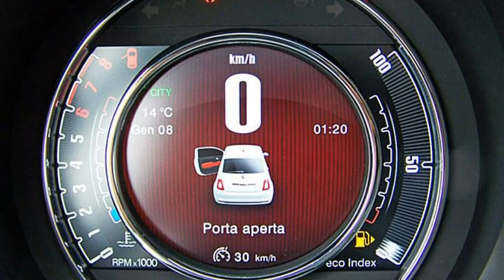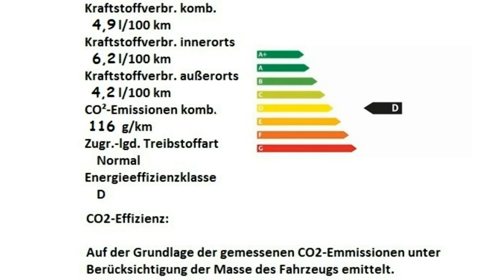Fiat 500 1 2 8V Anniversary 120 0JB48943 Gelato Weiß Motor Village Berlin jetzt Stell.